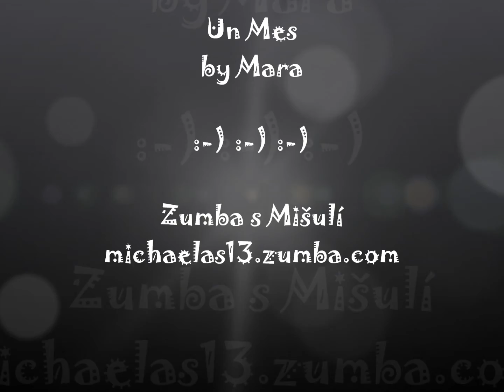Zumba s Mišulí - Un Mes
ZIN 33

TUESDAY & THURSDAY at 18:00 CET ... Feel free to join :-)
Looking forward to meet you on the floor :-) ;-)!